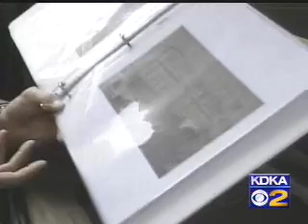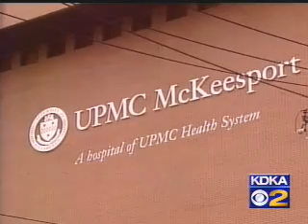Cross Connection Control - Backflow Incidents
Backflow news report from the late 90's or early 2000's